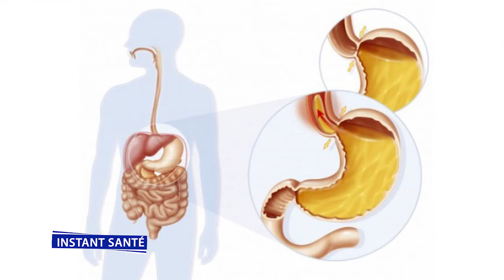[Replay] Instant santé : La mauvaise haleine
A travers les images, la dentiste Sandrine ADJIBI explique la mauvaise haleine et donne le traitement.